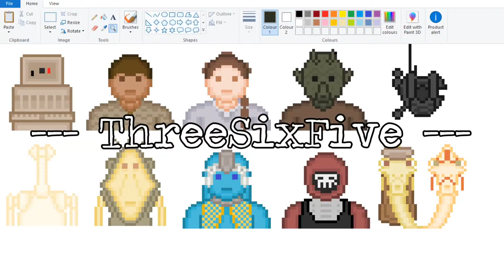No Weight Loss Vlog This Week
And a quick explanation why.